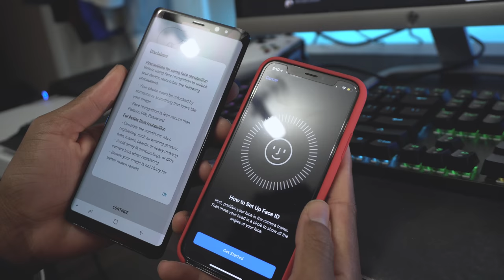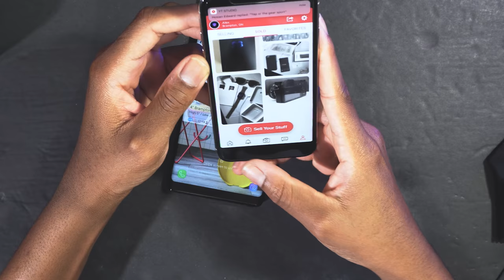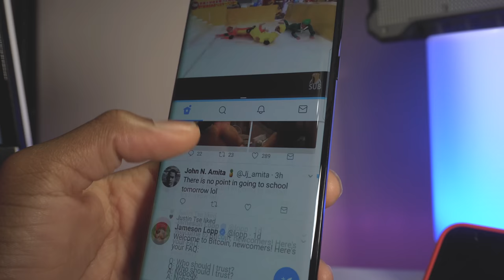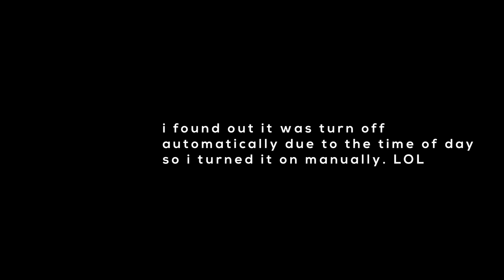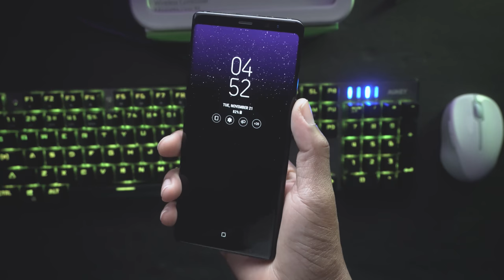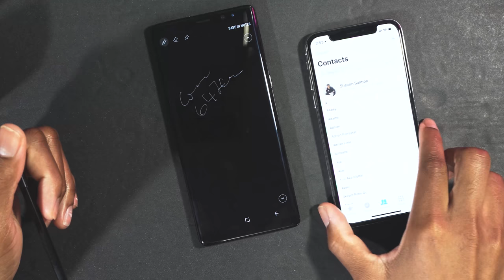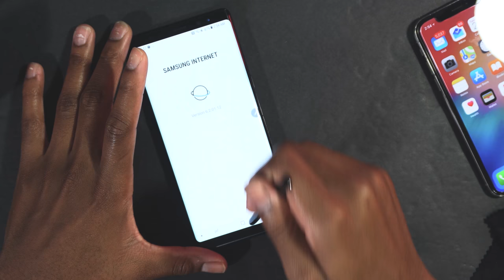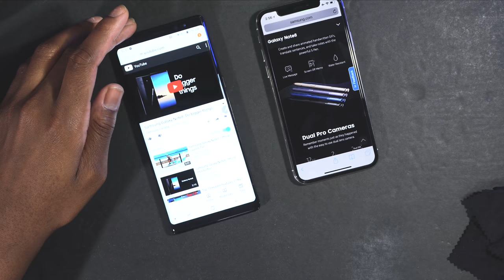5 Reasons Why the Galaxy Note 8 is Better Than the iPhone X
I don't know but you seem to get more for your money with the Samsung Galaxy Note 8, yeah sure you're going to miss Facetime, iMessage and just the whole Apple ecosystem.

Then again is Apple giving you the top of the line specs for the price? I don't think so. Here are some quick features the Samsung Galaxy Note 8 uses to destroy7 the iPhone X.

Glass Screen Protector used
Wireless Charger I use

SlickWrap Skins Are DOPE!